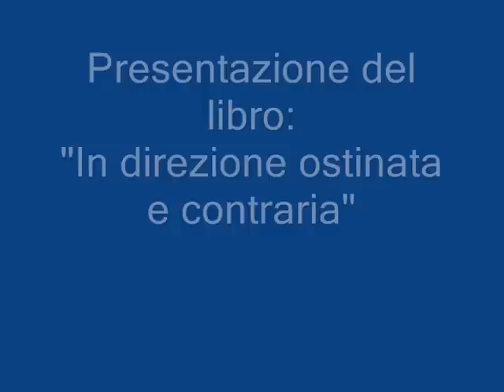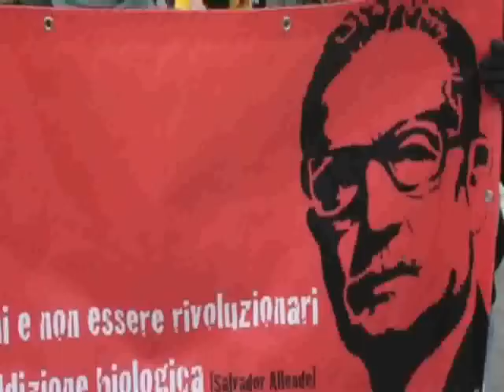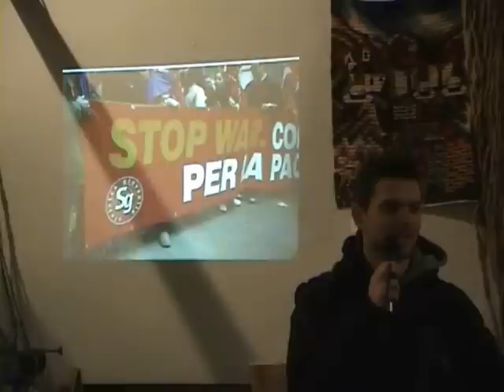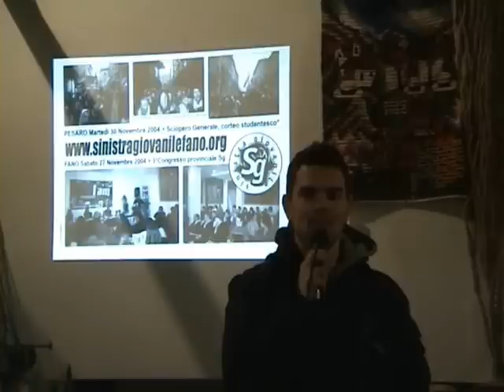Circolo giovanile "Salvador Allende" 1997-2012 quindici anni in in direzione ostinata e contraria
Presentazione del libro "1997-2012 quindici anni in in direzione ostinata e contraria" del Circolo giovanile "Salvador Allende" per i quindici anni di attività